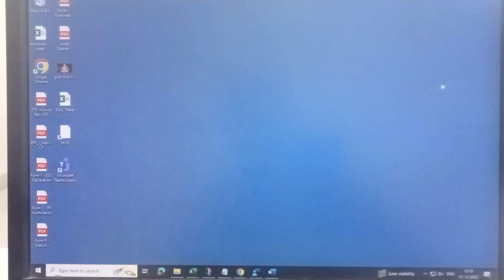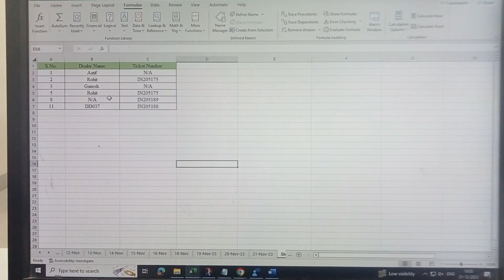excel me blank row delete kaise kare|delete blank rows in excel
Hi dosto aapko maine is video main btaya hai ki aap delete blank rows in excel

excel me blank row delete kaise kare
delete blank rows in excel
how to delete blank row in excel
excel
delete blank row in excel
row delete in excel
excel me blank row kaise delete kare
blank row delete kaise kare
excel me blank cell delete kaise kare
excel me row kaise delete kare
how to remove blank rows in excel
excel me row & column ko kaise delete karte hai
delete blank rows
excel me blank row ko kaise remove kare
delete all blank rows in excel

Disclimer :-✔️